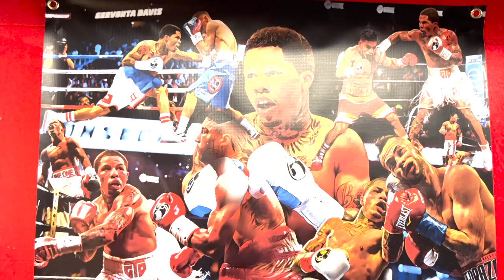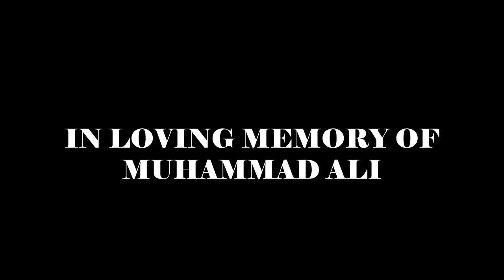Ali Last Song Official Video